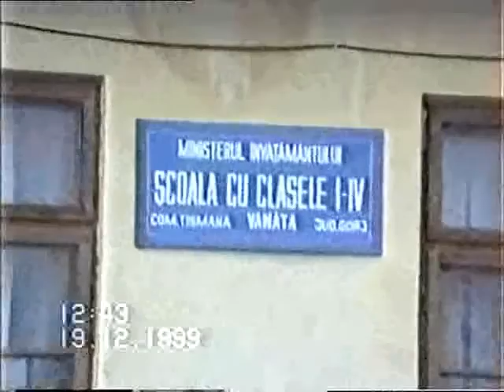Vechi obicei la Scoala Vânăta - Tismana (3)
Al treilea videoclip din anul 1999, când Şcoala Vânăta - Tismana încă mai funcţiona, cu clasele I-IV şi două cadre didactice (Buzianu Mariana şi Rodica Antonie). De Crăciun se făceau programe artistice, copiii invaţau colinde şi "Capra" şi făceau repetiţie la şcoală. Oamenii satului le dădeau copiilor daruri din proprie iniţiativă (Florin şi Lucica Văidianu). Din păcate, acum şcoala aceasta este desfiinţată şi daruri mai dau doar politicienii aflaţi în  campanie electorală...